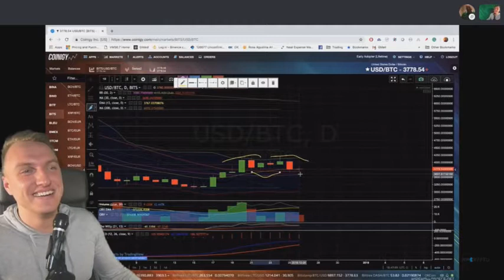This neega...lmao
Davincij15
White boi was focused n shit ...lol